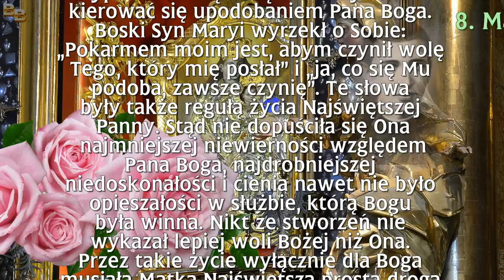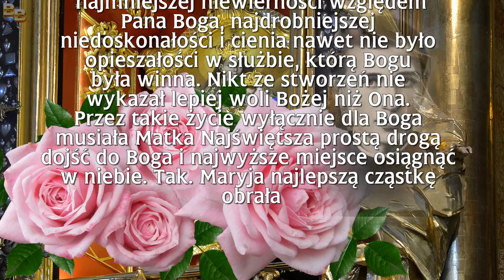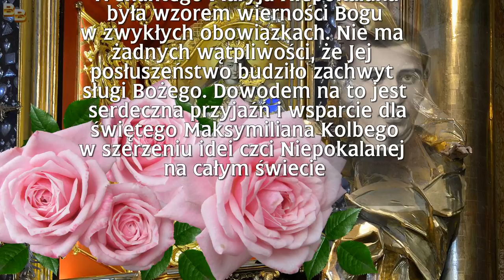8 Dzień Nowenny za wst. sługi Bożego Wenantego Katarzyńca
Dzień VIII:     Maryja
Jedno dążenie i pragnienie ciągnie się jak złota nić przez całe życie Matki Najświętszej a mianowicie w każdej i najdrobniejszej rzeczy wypełniać wolę Bożą we wszystkim kierować się upodobaniem P. Boga. Boski Syn Maryi wyrzekł o Sobie: „Pokarmem moim jest, abym czynił wolę Tego, który mię posłał” (Jan IV.34)
 i „ja, co się Mu podoba, zawsze czynię”. Te słowa były także regułą życia Najświętszej Panny. Stąd nie dopuściła się Ona najmniejszej niewierności względem Pana Boga, najdrobniejszej niedoskonałości i cienia nawet nie było opieszałości w służbie, którą Bogu była winna. Nikt ze stworzeń nie wykazał lepiej woli Bożej niż Ona. Przez takie życie wyłącznie dla Boga musiała Matka Najświętsza prostą drogą dojść do Boga i ­najwyższe miejsce osiągnąć w niebie. Tak! Maryja najlepszą cząstkę obrała.

(Wenanty Katarzyniec, Kazanie na Wniebowzięcie NMP)

W życiu potrzebujemy dobrych wzorów. Bóg daje nam Maryję, której jedynym pragnieniem było podobać się Bogu. Dla o. Wenantego Maryja Niepokalana była wzorem wierności Bogu w zwykłych obowiązkach. Nie ma żadnych
wątpliwości, że Jej posłuszeństwo budziło zachwyt sługi Bożego. Dowodem na to jest serdeczna przyjaźń i wsparcie dla św. Maksymiliana Kolbego w szerzeniu idei czci Niepokalanej na całym świecie.

     Módlmy się:
Boże w Trójcy Jedyny, Ty dałeś nam w Maryi doskonały wzór wierności Twojej świętej woli,  która jak złota nić objęła całe Jej życie. Spraw, prosimy, abyśmy jak Maryja pragnęli zawsze podobać się Tobie.
 Przez Chrystusa, Pana naszego. Amen.

Ojcze nasz… Zdrowaś Maryjo… Chwała Ojcu…